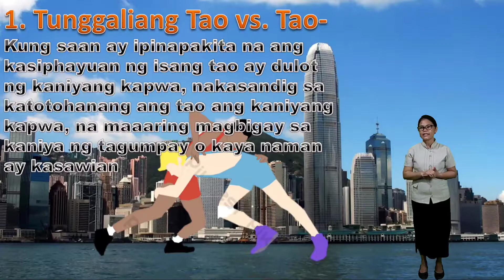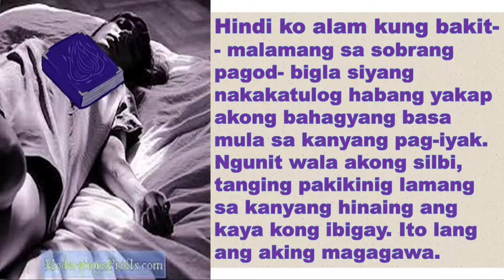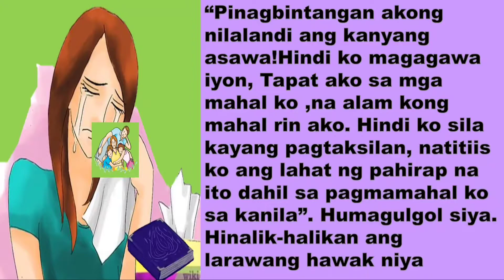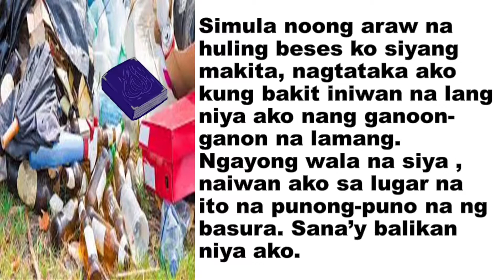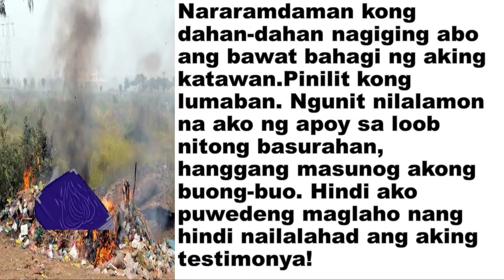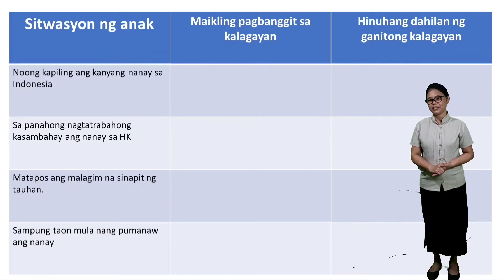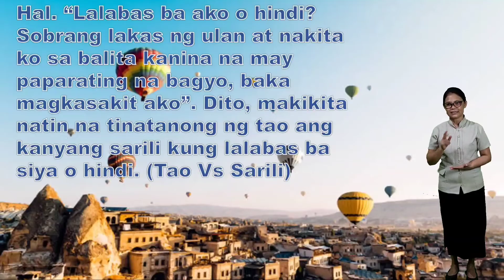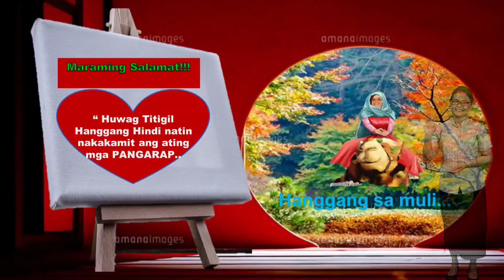TUNGGALIAN AT URI NG TUNGGALIAN • Testimonyang Lila ni Arista Devi (FILIPINO G9, WEEK 3-4)